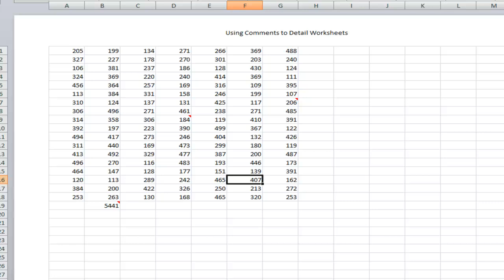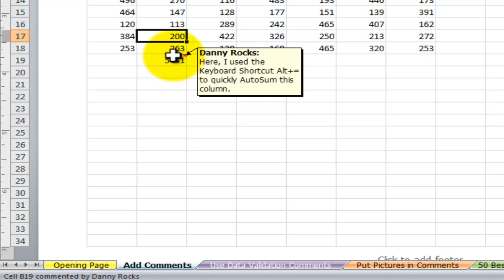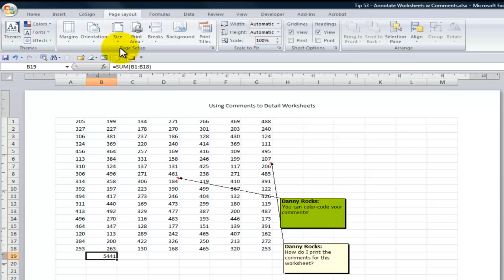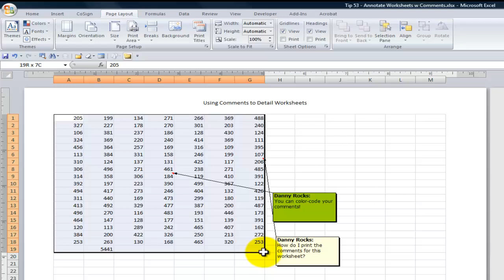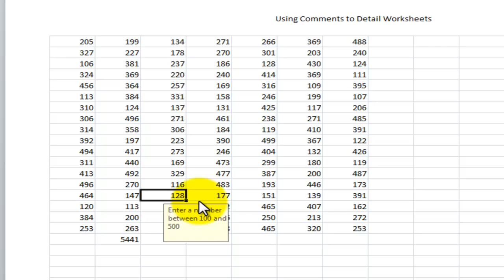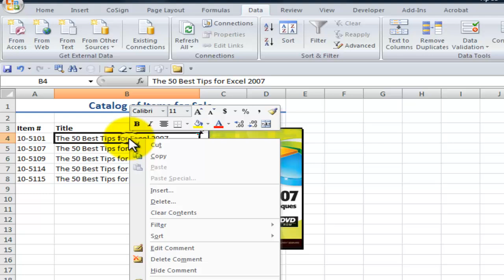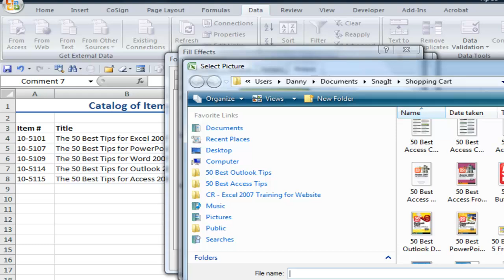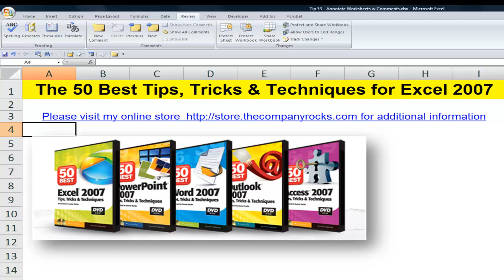Add and Work with Comments on Excel Worksheets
I add Comments to my Excel worksheets on a daily basis. Whenever I am learning a new tip, I annotate my worksheets so that I will remember - next week, next month - exactly how to complete writing a formula, creating sprecial formatting, etc.

In this lesson I demonstrate how to Add, Edit, Clear, Show, Hide, Delete and Print your Comments in Excel. I also show you how to insert an image into a comment - e.g. a picture of a product or a customer.

- to view all of the resources and tips that I offer.